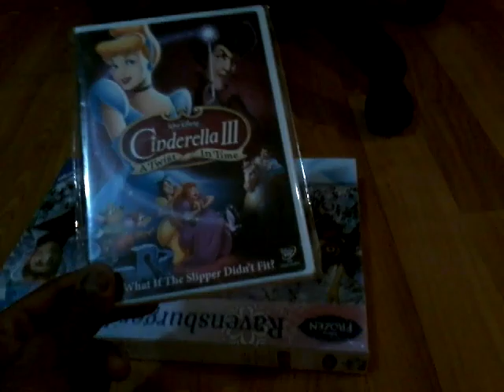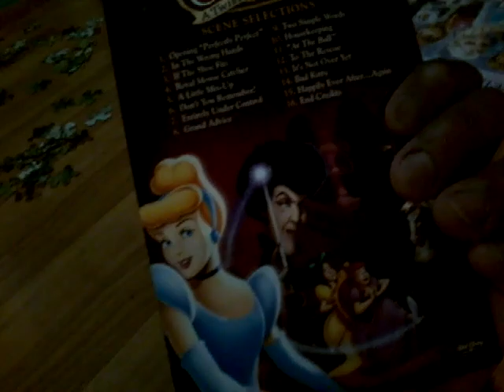Cinderella III A Twist In Time DVD Unboxing